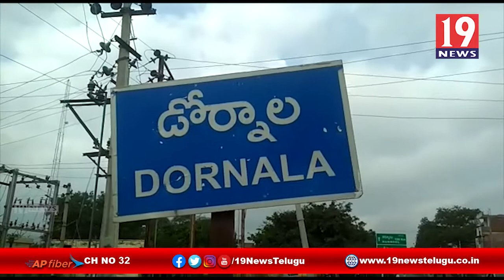కరోనా నేపథ్యంలో చౌక దుకాణ పై పెద్దదోర్నాల తాసీల్దార్ హనుమంతరావు సమీక్ష సమావేశం - ప్రకాశం జిల్లా